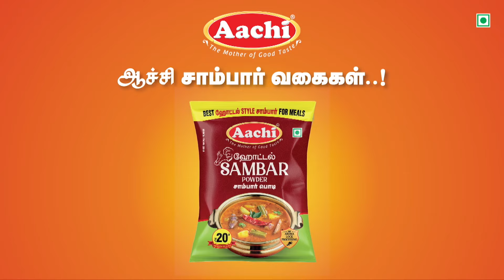ஆர்ப்பரிக்க ஆரம்பித்த ஒகேனக்கல் அருவி - கொட்டும் மழையால் அதிகரிப்பு